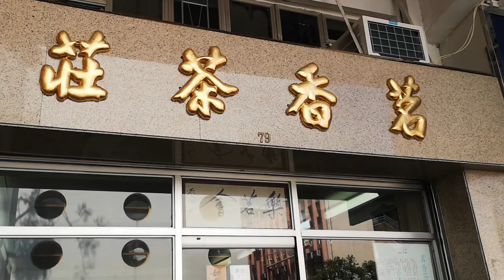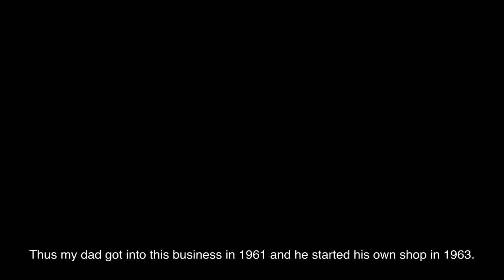The Fragrance of Tea Passion 茶心茗香 (A Documentary)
Mr. Chan and his family own a tea leaves shop in Kowloon City, Hong Kong. I got a chance to interview him and visit his shop in the summer of 2019.

The Fragrance of Tea Passion is a documentary I made with my friends back in 8th grade. It's my first time making a video, hope y'all like it.

All copyright of this video goes to me and my friends.